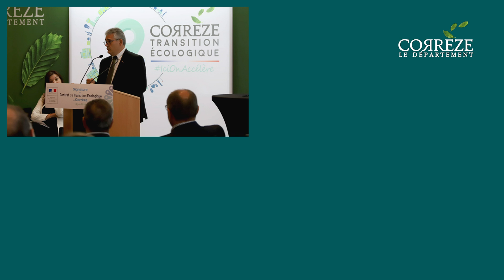Réserve départementale de biodiversité